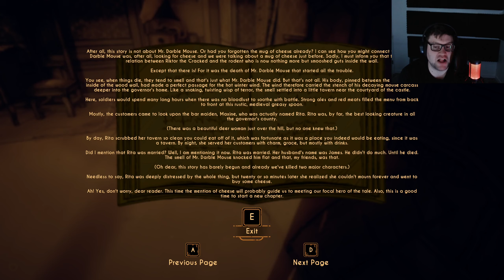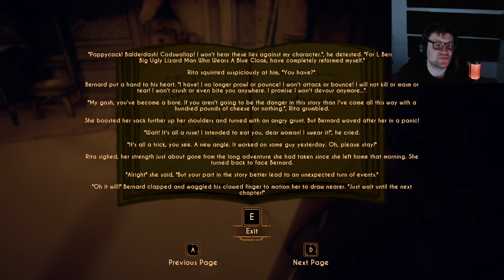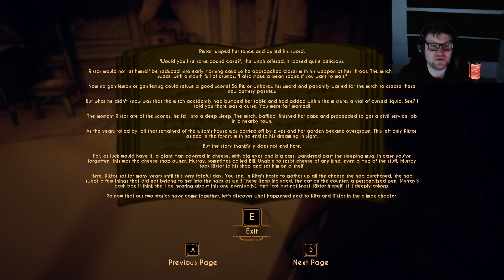Bendy & The Dark Revival: Part 6: Alice is Back!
At least not for very long this time...